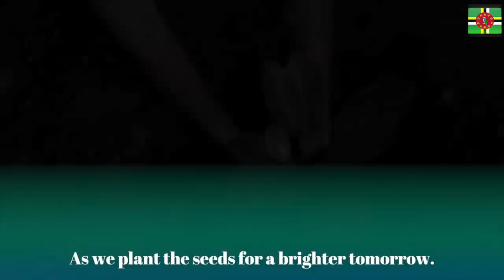James Corden ควรขออภัยต่อราชวงศ์และประชาชนชาวไทย || Thai Subtitle || Junosuede Reaction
On "The Late Late Show with James Corden" James made some negaive and rude comment about the Royal King RAMA 9 Pet dog and the Thai nation and people. He should apologize and delete the video which was published on 16 Dec 2015. I stand with the THAI people.

Mailing Address:

Mitchel John
Caribbean
West Indies
Commonwealth Of Dominica
Roseau
Colihaut